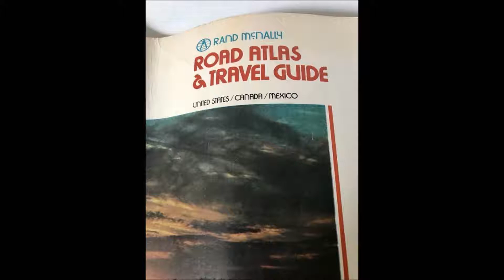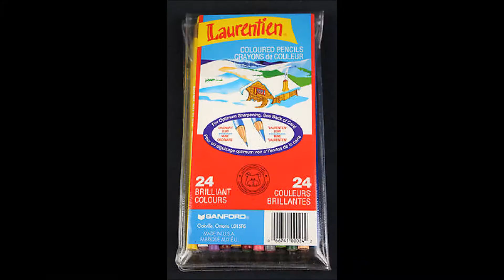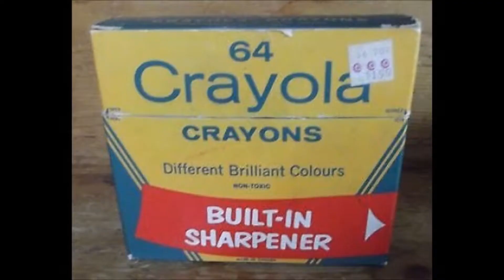Wish Upon A Star - Steve Miller Band (1977)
Song Video Photos: Things I remember having, seeing at my Family Home, received as Christmas Gifts,  Shows watched on TV Saturday-Sunday Mornings or did back in the Early 1970s.